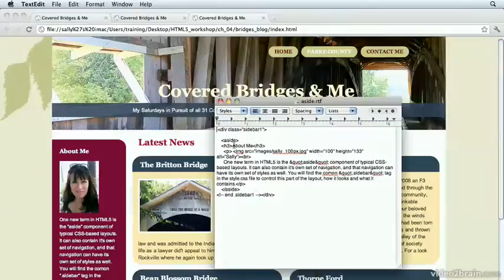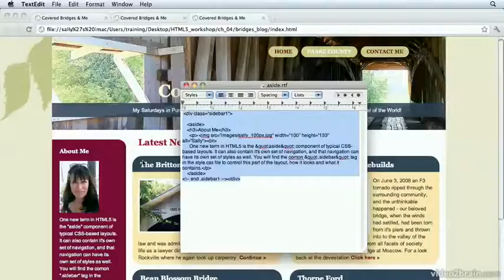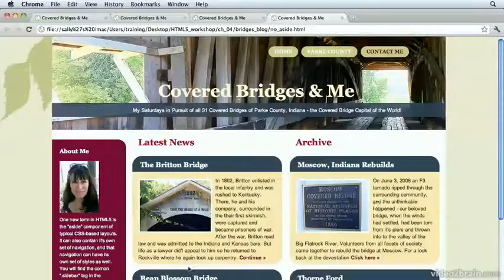04 05 v2b HTML5forBeginners